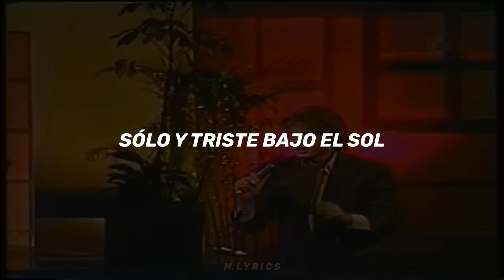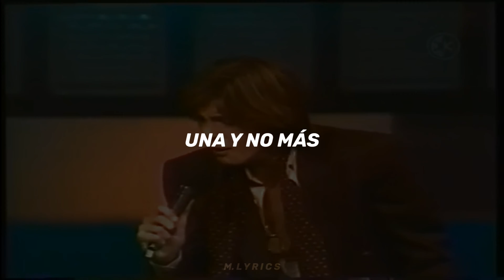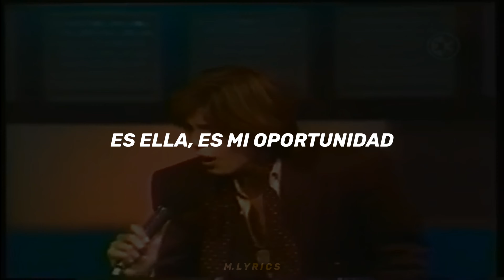LA CHICA DEL BIKINI AZUL - LUIS MIGUEL / LETRA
Title: La Chica del Bikini Azul
Artist: Luis Miguel